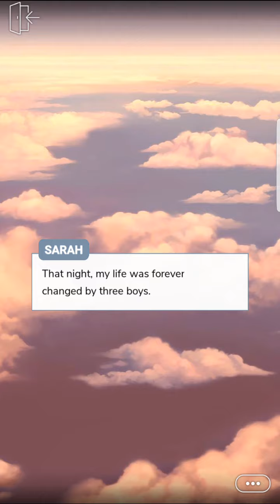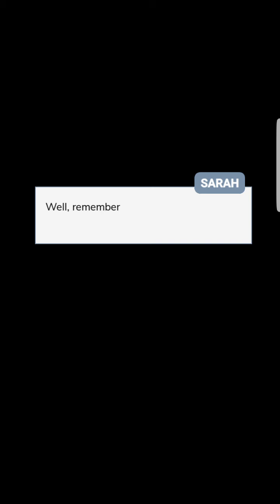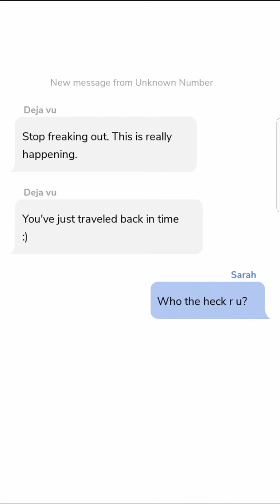ALL GEMS CHOICES 💎 Prom Night - Episode 2